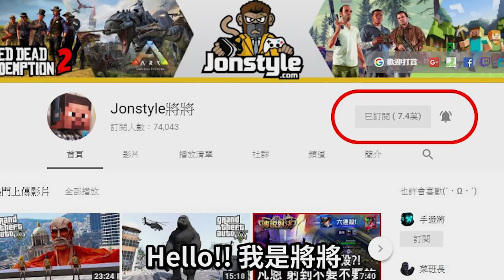【將將】GTA5 小富殺了麥克一家人會發生什麼事?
2. 將訂閱旁邊 "鈴鐺" 打開!
3. 打勾"我想收到這個頻道的所有通知" 儲存!
4. 請幫忙分享影片與推廣，謝謝大家!